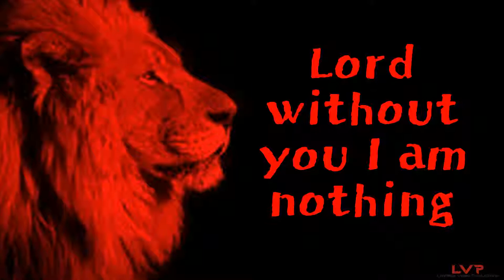🎬LVP 💥Nothing without💥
💥Lord without you I am nothing.💥

REPORT ~ PRODUCE ~ ENCOURAGE
💡THINK VIDEO📽LIVE LIMITLESS💫